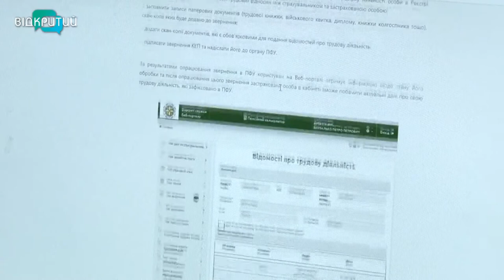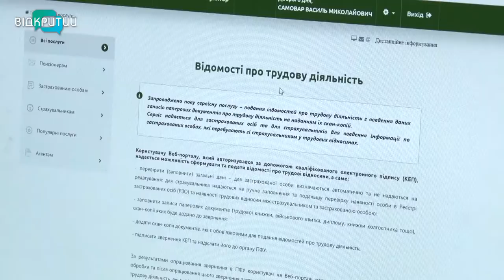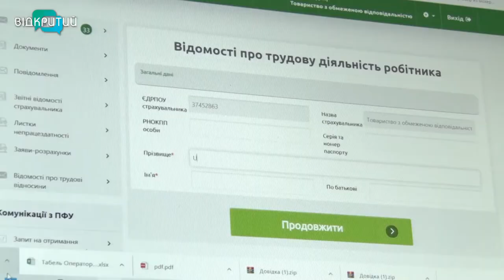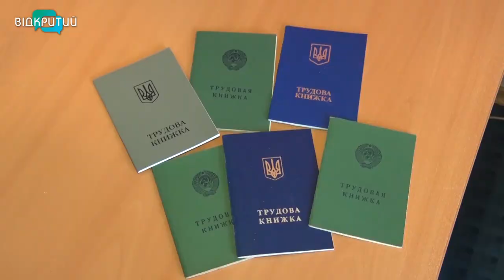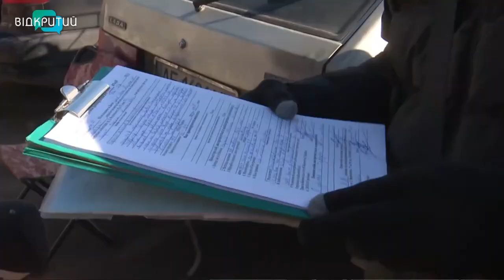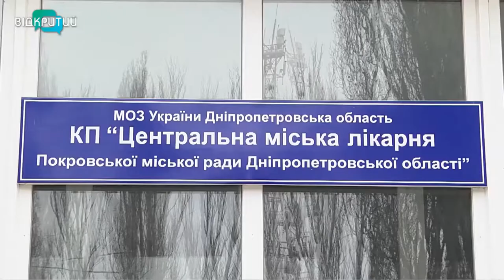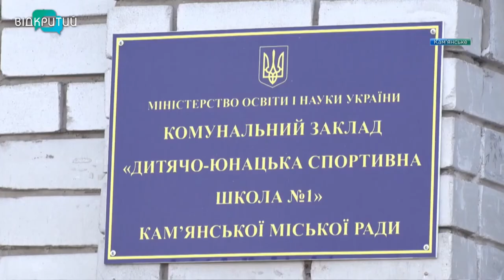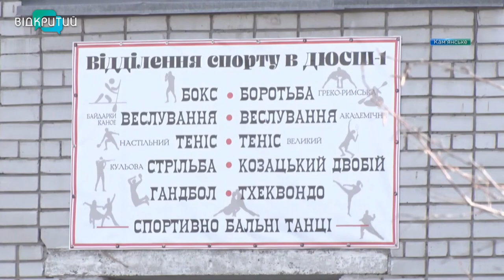Новини OPEN NEWS від 4 березня 2021 року 18:15